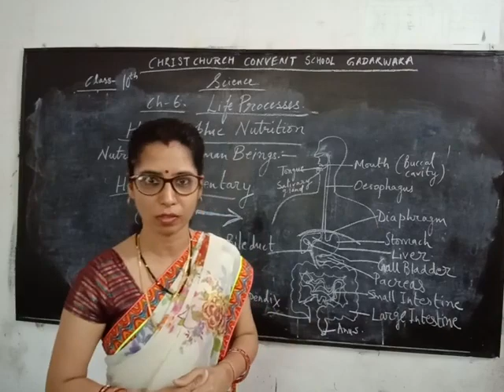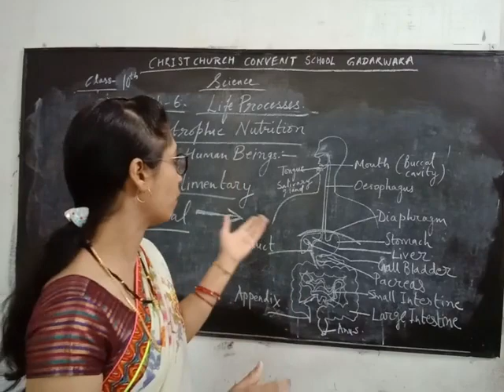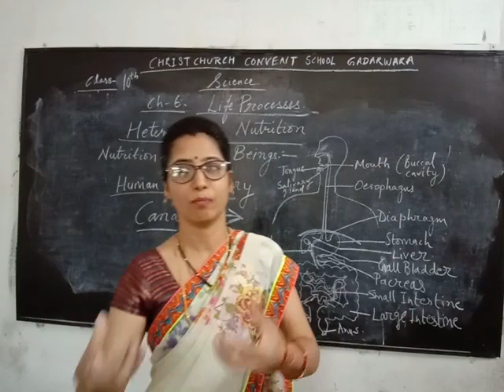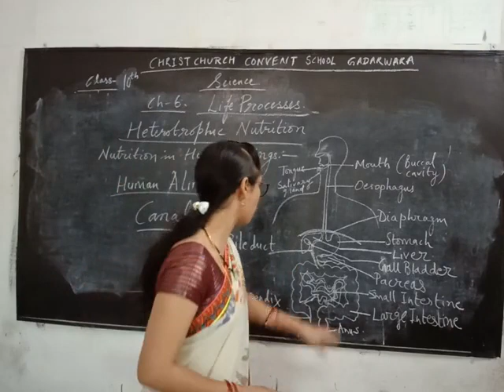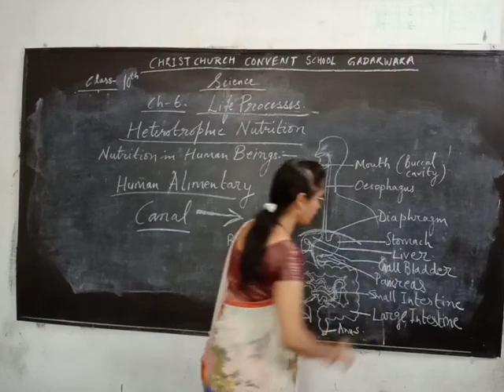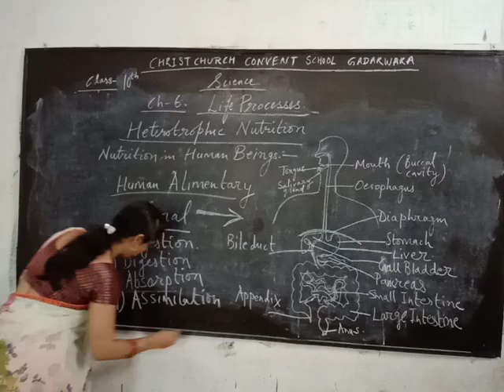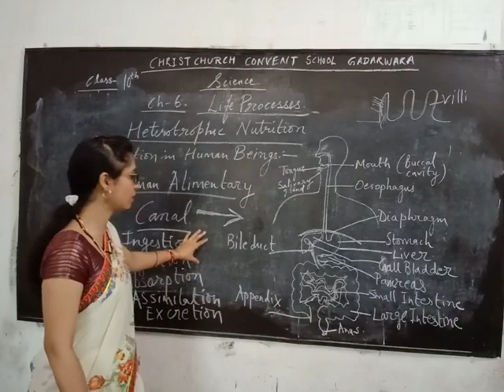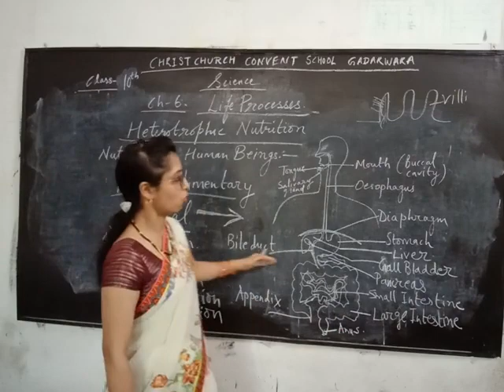Class 10 Science Bio Chapter 6 Life Process Part 3 by Poornima Shukla Christ Church Convent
Class 10 Bio Chapter 6 Life Process Part 3 by Poornima Shukla Christ Church Convent Gadarwara